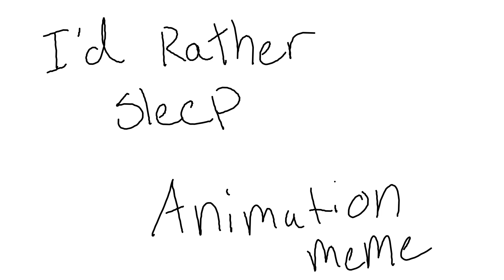I'd rather sleep [WIP]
MMmmm. I'm still alive. Have some wip. Goodbye.